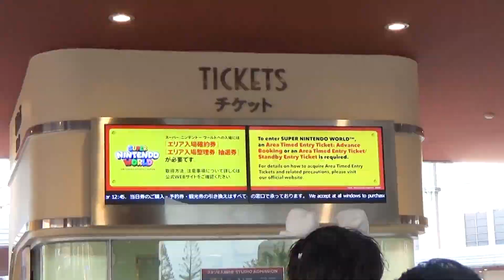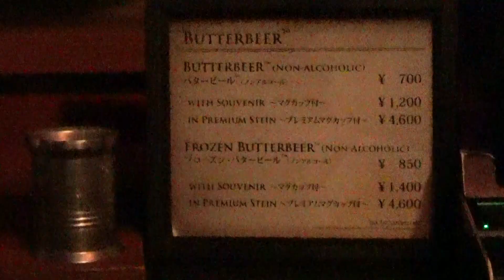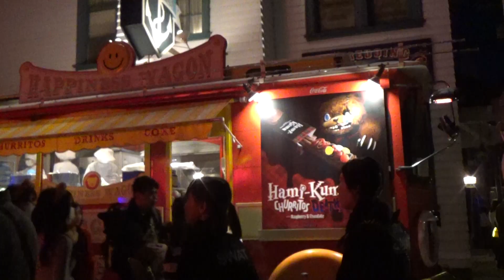October 2023 Universal Studios Japan [Day 1]